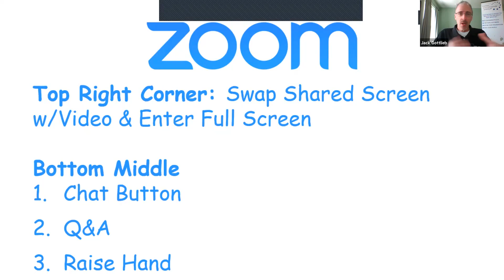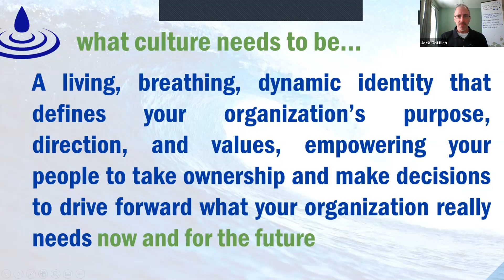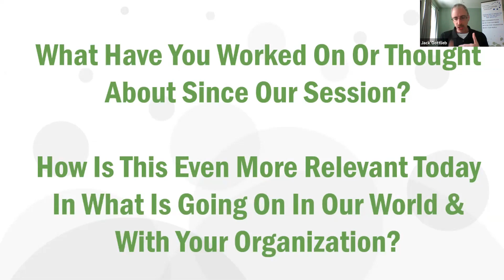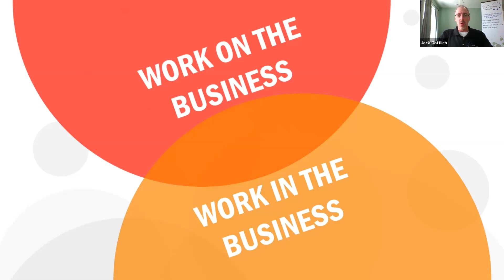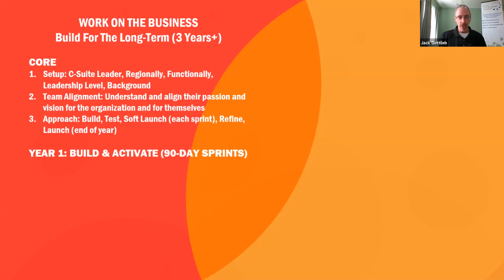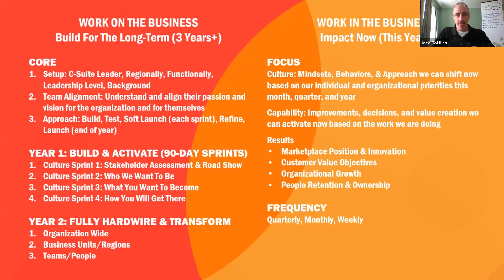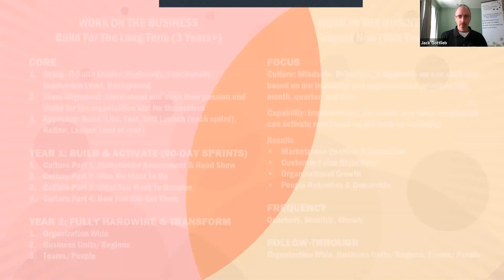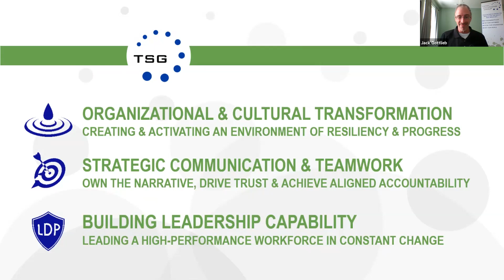Rethinking, Rebuilding, & Reinforcing Culture To Transform Training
Do you know what your culture is, how it was formed, who’s influencing it, and if it’s driving your business forward or holding you back? Be honest, as most people tell us they only know one or two of those answers. If that's you, get to this clinic to build and activate your training culture!

Culture is a living, breathing, dynamic identity that defines your organization’s purpose, direction, and values, empowering your people to take ownership and make decisions to drive forward what your organization really needs. Your culture is the core for how your organization and each employee realizes and translates your full potential into dynamic growth and performance that you can sustain and replicate. Discover how to implement a transformative, agile, and scalable system to unlock the full capability and performance of your organization while ensuring it will adapt to current and future needs.

You'll:

Understand what your culture was, what it is now, and what it needs to be so that each person, each department, and each office has True Clarity to what is really most important, what’s working, and what’s not working.

Begin to workshop and build your strategic core that fosters Aligned Accountability in who you are (your vision, mission, and standards), the needs you solve (critical challenges facing your marketplace and customers), and the value you create (impact that truly matters both internally and externally).

Strategize how to activate your culture with the right focus, frequency, and follow through to reinforce Purposeful Execution and day-to-day agility. Express in culture documents, review during meetings, and tie into all planning sessions.